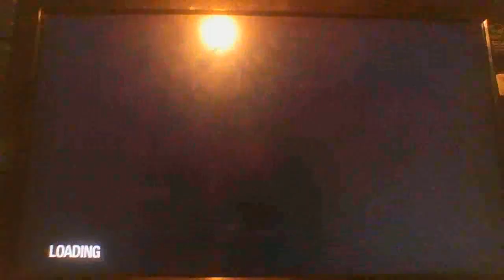Saints Row 2 Part 1 - Intro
Saints Row 2 Part 1 - intro. so if anybody likes saints row games like this video and make sure to comment on it too. don't leave any details.